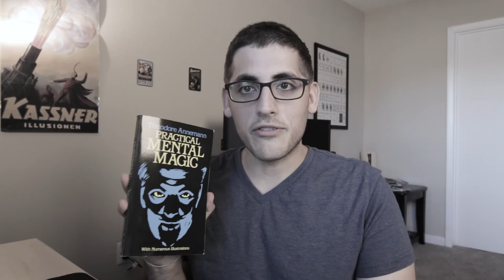Practical MENTAL Magic | Magic Review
Hey, magic friends. For this review, we discuss Practical Mental Magic by Theodore Annemann! If you're considering getting into or adding mentalism to your current magic, this is a great way to start. With this book, you're going to get the fundamentals in mentalism, which is certainly a stronger way to start.

The Ever Conjuring YouTube channel was designed with the performer in mind. We review magic tricks, books, DVDs & more. Our goal is to encourage magicians and magic as a whole. We also think we're funny.